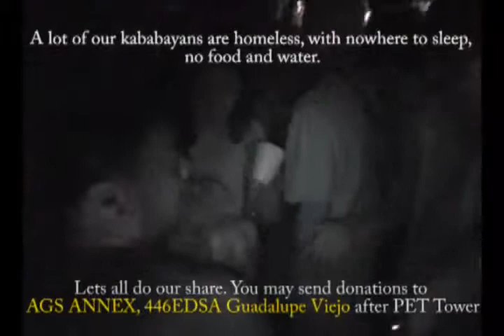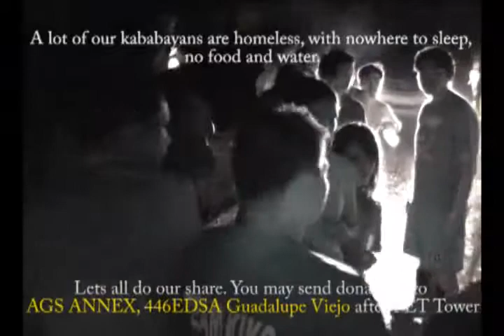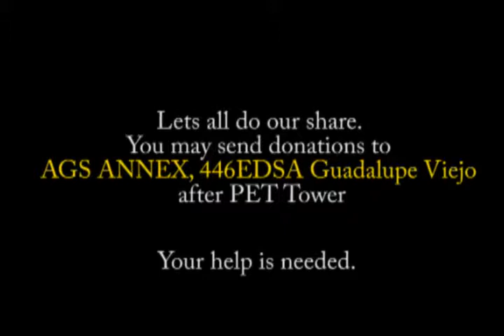Relief Operations for Ondoy Victims